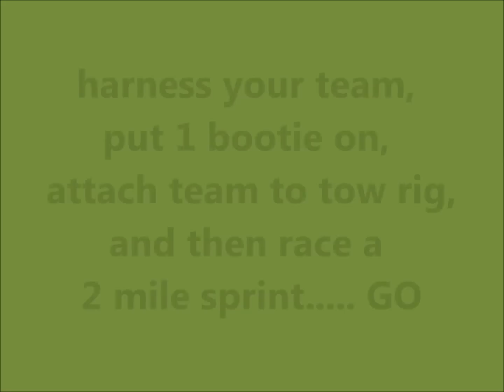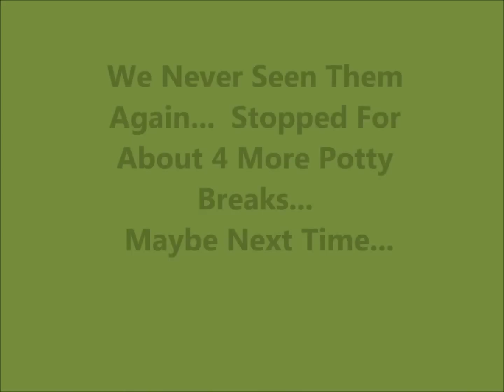Sour Dough Race 9-28-14